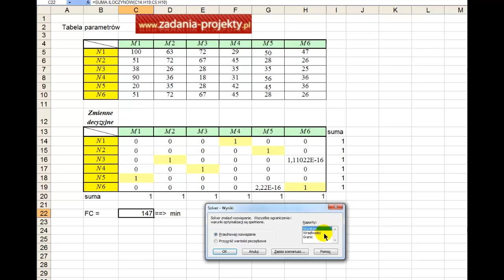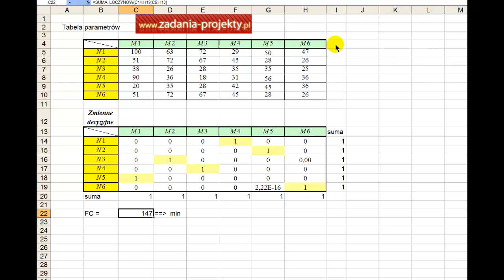Dodatek Solver - w metodzie zagadnieniu przydziału na minimalizację strat